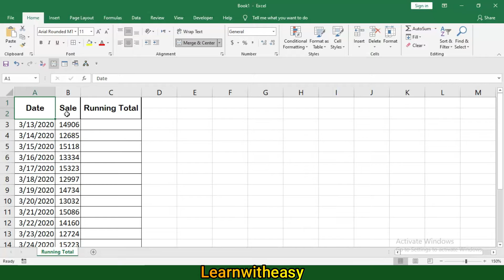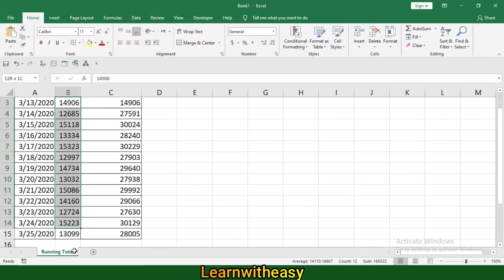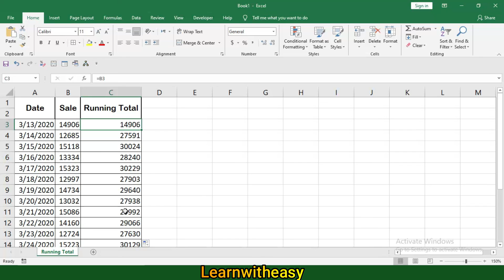Running Total In Microsoft Excel | Easiest Way | Like | Share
Hello Friends in these video i am show you how to calculate running total so let's begin.